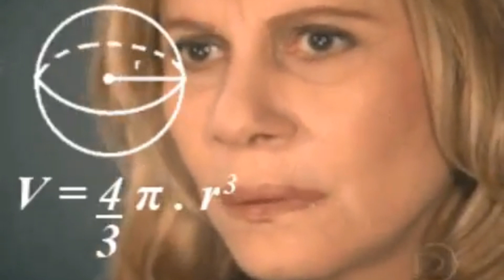Como cobrir olheiras!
Veja também esses vídeos